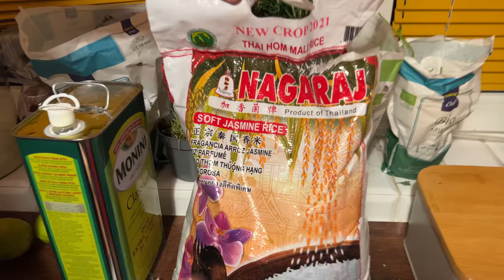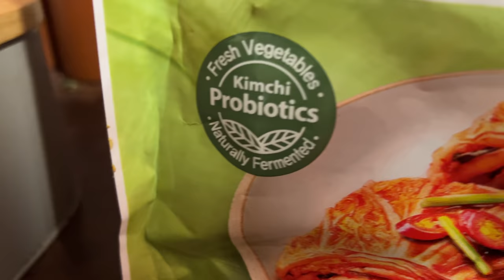Wini - gotowanie #7 - krewetki po azjatycku z warzywami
Aktualnie poszukujemy designera, projektanta oraz social media ninja.

Taka moja wariacja na temat kuchni azjatyckiej. Jem to z kimchi, chociaż to kiszonka typowo koreańska, a mojej potrawie bliżej do Chin. Wytykajcie mi wszystkie błędy tylko kulturalnie.